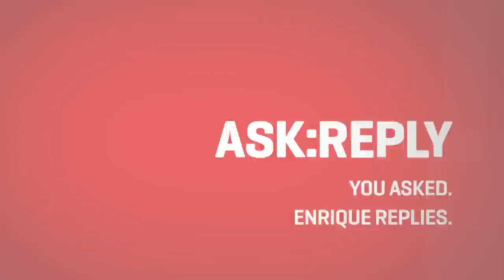Enrique Iglesias - ASK:REPLY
Enrique answers fan questions in this exclusive Vevo ASK:REPLY!

Music video by Enrique Iglesias performing ASK:REPLY. ©:  Universal International Music B.V., under exclusive license to Republic Records, a division of UMG Recordings, Inc.